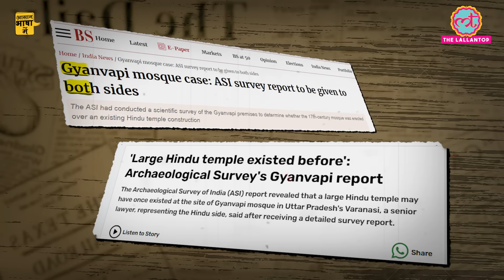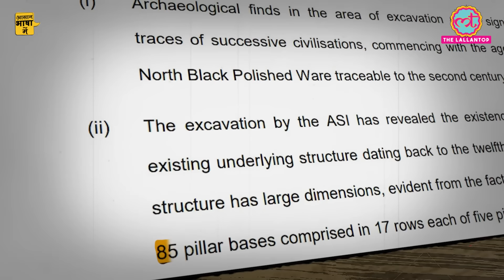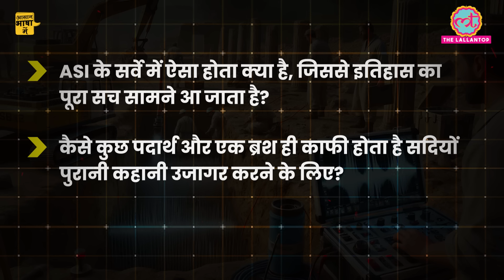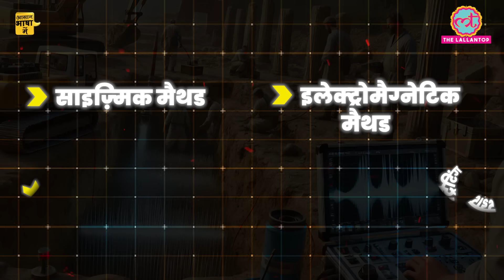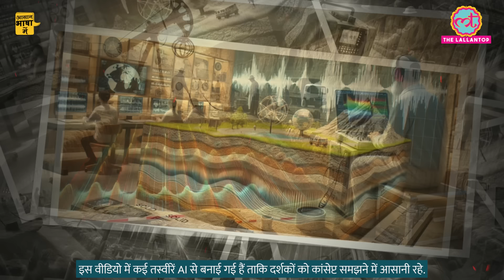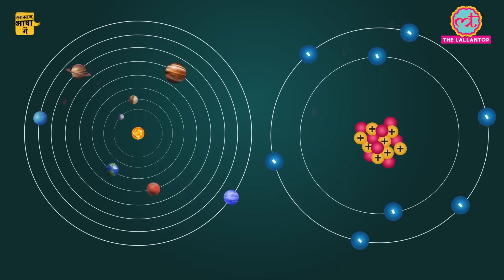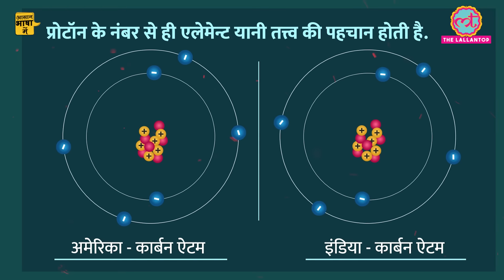Ayodhya, Varanasi, Sambhal में जो हुआ, वो ASI का Survey कैसे होता है? Ajmer| Aasan Bhasha Mein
In this video, The Lallantop’s Kuldeep Mishra explained about how ASI surveys are conducted. He dived into the fascinating world of archaeology, specifically focusing on the methods used by the Archaeological Survey of India (ASI) to unearth the secrets of ancient civilizations. From discovering the remnants of long-lost cities to solving historical mysteries that have been buried beneath the earth for centuries, ASI plays a crucial role in preserving India's rich heritage. These surveys aim to uncover the history of these structures and reveal what existed in the distant past. The Archaeological Survey of India has conducted thousands of surveys over the years, shedding light on civilizations dating back to over 5,000 years, such as the Harappan and Mohenjo-Daro civilizations. However, ASI's involvement in controversial matters, like the Babri Masjid-Ram Mandir dispute, has brought its work into the limelight. In 2003, a survey conducted by ASI revealed the presence of a temple structure at the disputed site of the Ram Janambhoomi along with detailed findings of the last 3,000 years of history, which included relics from the Maurya and Gupta periods. The Supreme Court of India even accepted ASI's findings as evidence in the case.
Moving on to the more technical side, the video explains the scientific techniques ASI uses to conduct its surveys. Instead of relying solely on manual excavation, ASI employs a variety of non-invasive methods to detect and understand what lies beneath the surface. Some of the key techniques include:
Seismic Method: This technique uses seismic waves, which are typically associated with earthquakes, to detect changes in the earth's structure. Seismic waves can pass through various materials—solid, liquid, or gas—changing their path depending on the density of the material they encounter. By analyzing how these waves are reflected, archaeologists can determine the composition of ancient structures and the depth at which they are located.
Electromagnetic Method: This method detects magnetic anomalies in the earth. The presence of structures made of stone or brick alters the magnetic field, and using a magnetometer, archaeologists can pinpoint locations where something significant might be buried. This method was used to discover ancient roads and cities, such as the discovery of the 3,000-year-old road in Shishupalgarh near Bhubaneswar.
Ground Penetrating Radar (GPR): GPR is perhaps the most advanced technique, offering a 3D image of what lies beneath the ground. By emitting electromagnetic waves and analyzing their reflections, archaeologists can create detailed images of structures, walls, roads, and even entire cities that have been buried for centuries.
The video also touches upon the process of excavation, once these techniques have confirmed the presence of ancient structures. Excavation is done carefully, often involving small tools and dividing the area into squares to ensure no damage is done to the site. Once objects are unearthed, they are subjected to Carbon Dating, a method that helps determine the age of organic materials. This technique is based on the presence of Carbon-14, a radioactive isotope that decays over time. The rate of decay allows archaeologists to estimate the age of bones, pottery, or even entire cities. Throughout the episode, we learn how these scientific techniques allow archaeologists to uncover the past in a non-destructive way, ensuring that history is preserved for future generations. Whether it's the discovery of ancient temples, lost cities, or historical artifacts, ASI's work is essential to understanding the rich and diverse history of India.